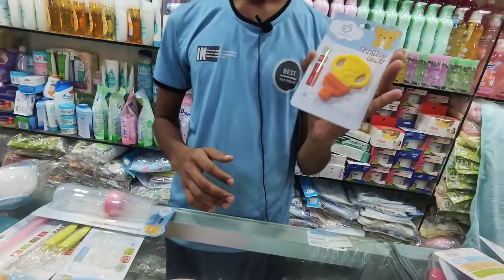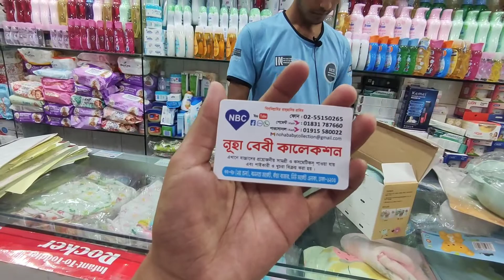বেবিদের সকল কিছু পাবেন একসাথে!! baby all products price in bangladesh